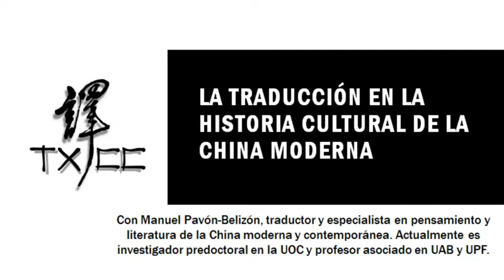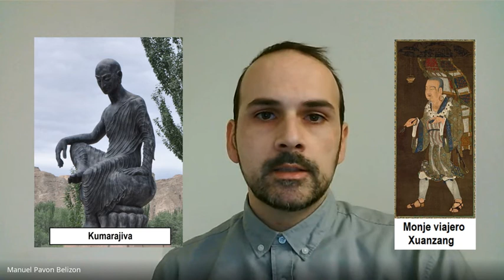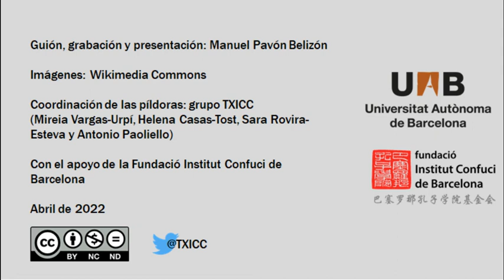La traducción en la historia cultural de la China moderna - Píldoras de legua y literatura chinas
«La traducción en la historia cultural de la China moderna», píldora a cargo de Manuel Pavón-Belizón, traductor y especialista en pensamiento y literatura de la China moderna y contemporánea. Actualmente es investigador predoctoral en la UOC y profesor asociado en UAB y UPF.

Guion, grabación y presentación del vídeo: Manuel Pavón-Belizón

Coordinación de las píldoras: grupo TXICC
(Mireia Vargas-Urpí, Helena Casas-Tost, Sara Rovira-Esteva y Antonio Paoliello)